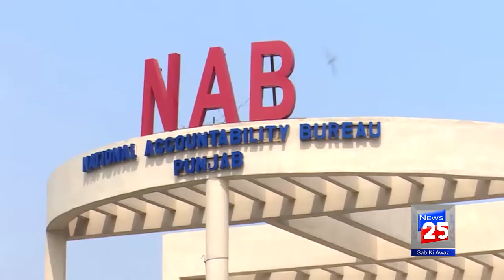کوئٹہ: وزیر ریلوے شیخ رشید احمد کی پریس کانفرنس : چینل 25 نیوز